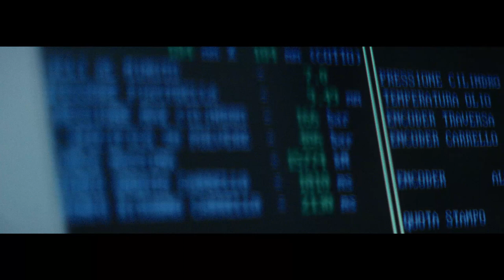Marca Corona Corporate Video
A tiny tiles, a precious heritage, a moral duty. To remember, to do better, to pass on our passion. Since 1741 ceramic tracks our path and represents our mission